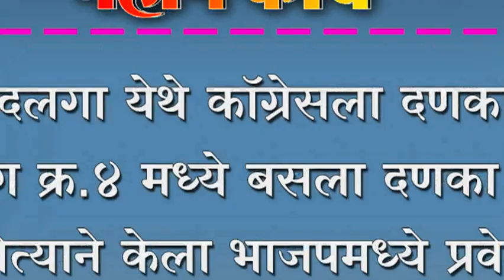सदलगा येथे कॉग्रेसला दणका.. प्रभाग क्र.४ मध्ये बसला दणका एका नेत्याने केला भाजपमध्ये प्रवेश